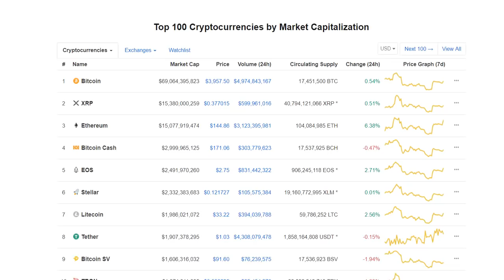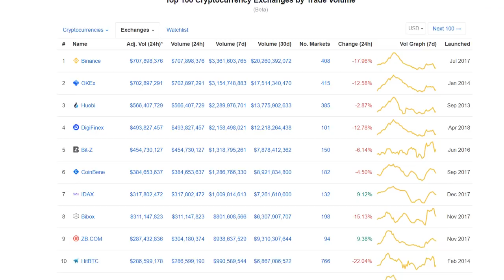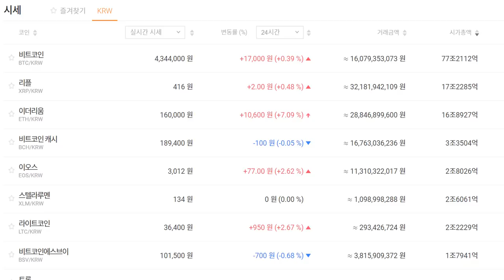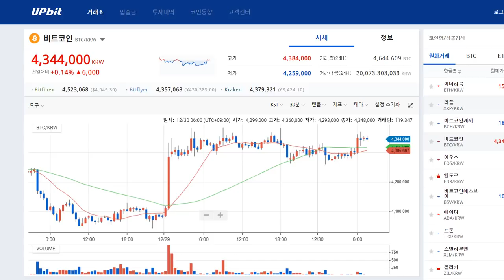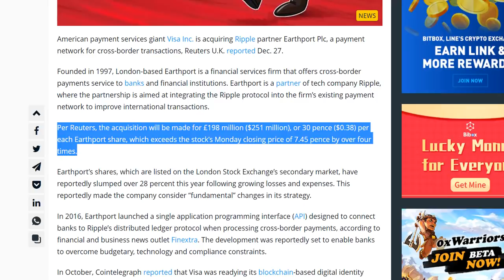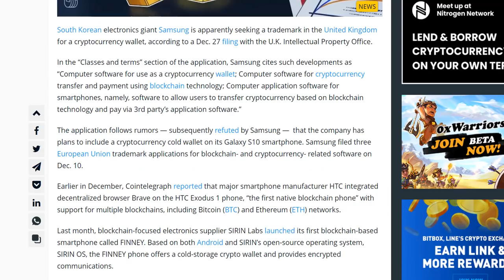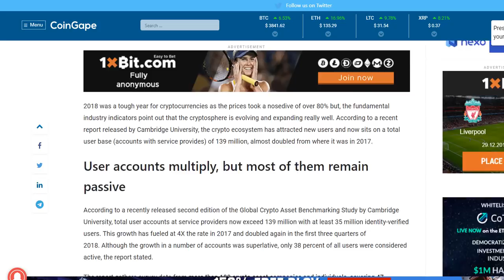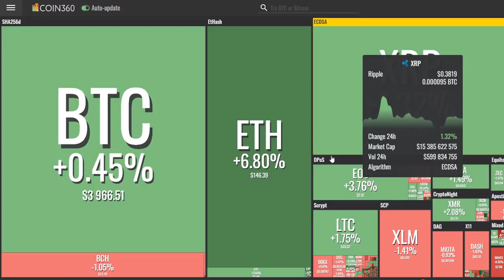[굿모닝 비트코인] 1230 약한 '혼조세'의 암호화폐 시장... 상위 코인들은 대다수 강보합세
반등모멘텀을 되찾은 주말의 암호화폐 시장.

강보합세의 초록불이 대다수였던 어제에 비해선, 빨간불을 켠 코인들도 함께 보이며 오늘 암호화폐 가격은 전반적으로 약한 혼조세의 시장을 연출하고 있습니다.

비트코인은 여전히 3900선을 상회 중인 가운데, 리플과 이더리움도 상승세의 기운을 이어받고 있습니다. 다만 비트코인캐시와 비트코인SV, 스텔라 등이 약보합세로 돌아서며 붉은 빛을 끼워넣고 있습니다.